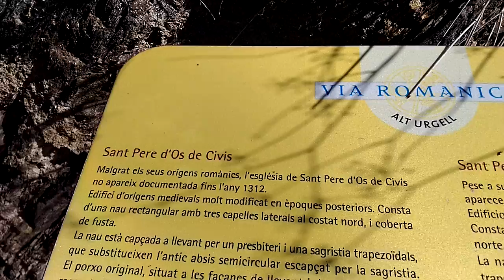Un paseo por este pueblo turístico Os de Civis y su Iglesia Románica comarca del Alto Urgel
Os de Civís, también llamado Aós de Civís, es una entidad municipal descentralizada del municipio de Valles del Valira (comarca del Alto Urgel, Cataluña, España). Contaba con 74 habitantes en 2019.
La localidad es un ejemplo de periclave. Solo se puede acceder a Os de Civís por carretera desde San Julián de Loria, en territorio de Andorra, y la comunicación directa con el resto del municipio, que se encuentra en la vertiente catalana del río Valira, es a través del coll de Conflent, de 2150 m de altitud.